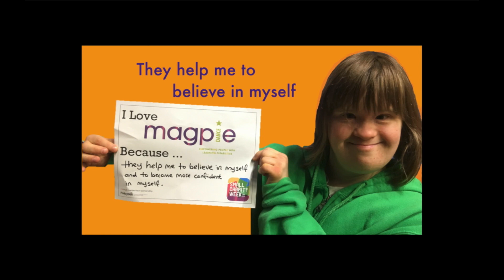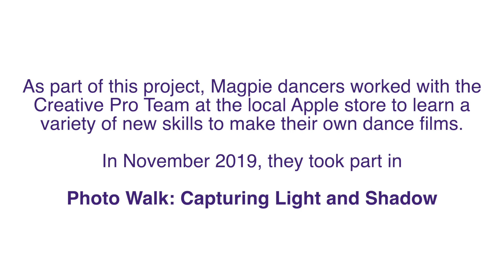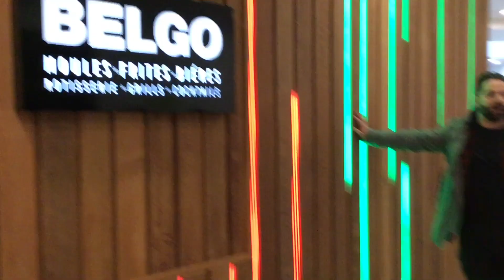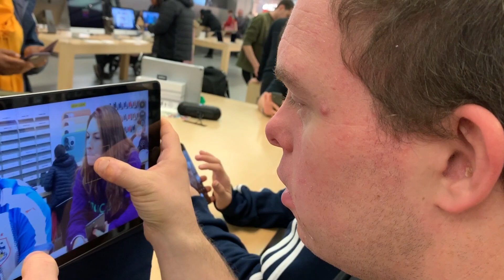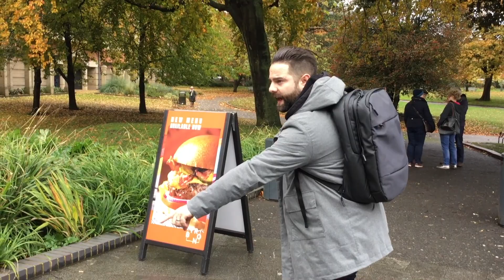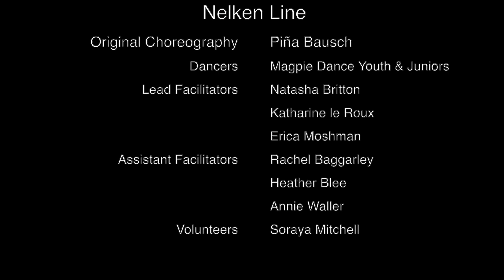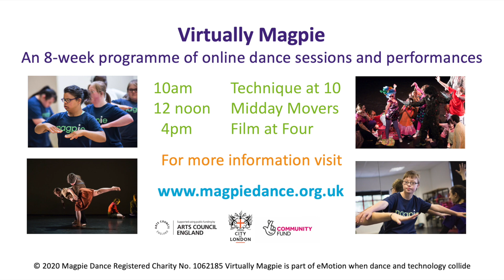Virtually Magpie: Film at Four - eMotion (7)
eMotion – when dance and technology collide – an Arts Council England funded project, explores the innovative ways technology can be used to create and share exciting dance experiences.  Watch as Magpie Dance collaborate with a range of organisations such as Protein Dance, KDE Dance, Amy Cartwright and Apple to develop new skills in dance technique, choreography and stage and film production.